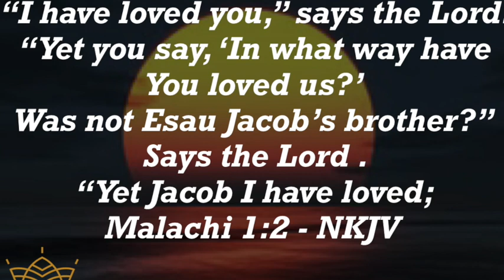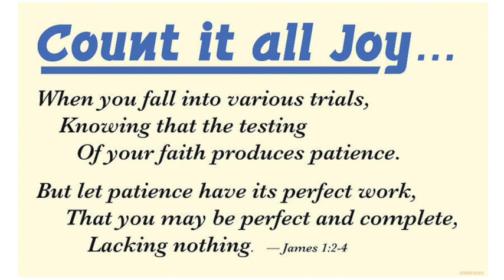The Chosen Ones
“I have loved you,” says the Lord. “Yet you say, 'In what way have You loved us?' Was not Esau Jacob's brother?” Says the Lord.
Malachi 1:2